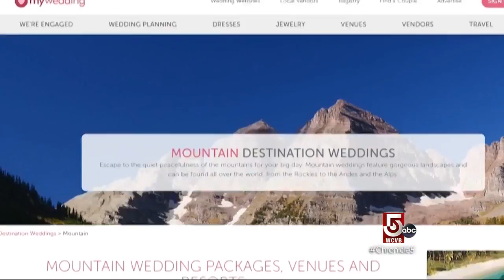Photographer takes wedding photos on the side of a mountain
Some couples want to raise their wedding photos to the next level.